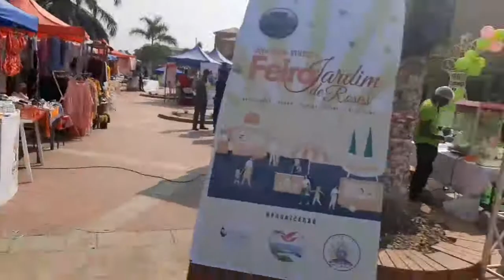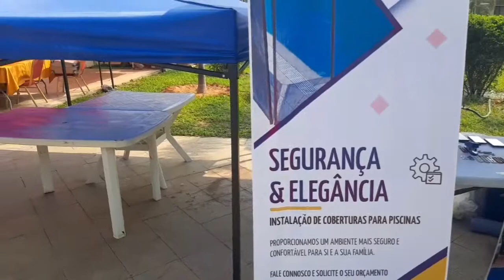VEJA COMO SÃO AS FEIRAS EM ANGOLA_ APRESENTAÇÃO FEIRA NO CONDOMÍNIO JARDIM DE ROSAS_PARTE 1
Nesta série de vídeos apresento as empresas que estiveram na Feira Comercial que ocorreu no Condomínio Jardim de Rosas nos dias 30, 31 de Julho e 01 de Agosto, localizado em Luanda, na Via Expressa.

Aos que moram fora de Angola, aproveitem a feira para ver em que os angolanos mais investem, como os angolanos se expressam linguísticamente...

Abaixo a Lista das Empresas conforme a sequência dos vídeos:

1- BZG 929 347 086
2- EKPS LDA 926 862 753
3- KedyMota 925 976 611
4- Cantinho das Poderosas 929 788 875/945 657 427
5- NeuCosta 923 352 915/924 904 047
6- Intelectus 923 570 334/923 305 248
7- Mimos & Brindes 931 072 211
8- SafeNet 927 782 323
10- KidyModa 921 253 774
11- Clínica Estoril  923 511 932
12- Perfumaria Zone Fragrance 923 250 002
13- Beira-Bar 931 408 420
14- Poeta Kayata 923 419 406
15- Delfina 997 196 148/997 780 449
16- Acira da Graça 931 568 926
17- Stelândia 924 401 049
18- Sara 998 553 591
19- Nelma Dadaleka
20- Personalize 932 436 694

Feira Jardim De Rosas Julho/Agosto
Em que os angolanos envestem?
Veja como são as feiras em Angola
Veja como os angolanos se expressam